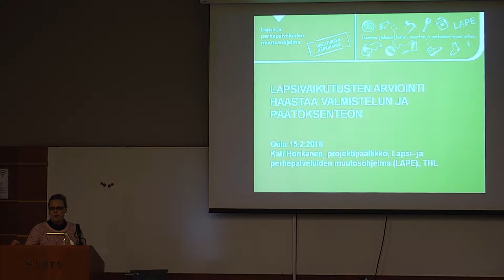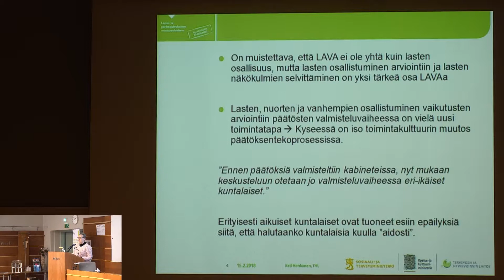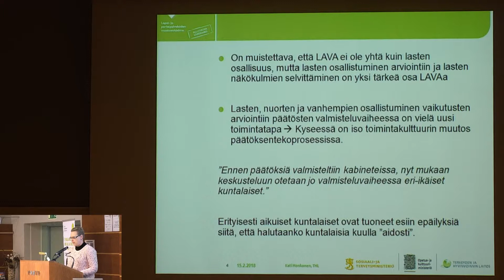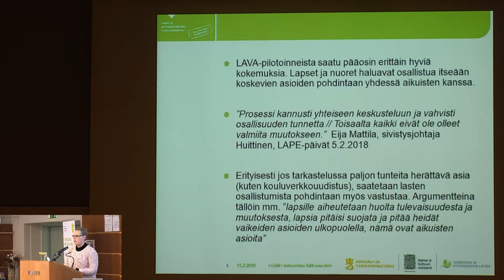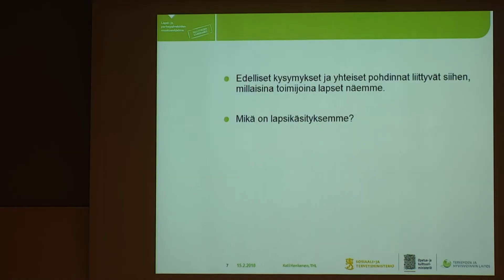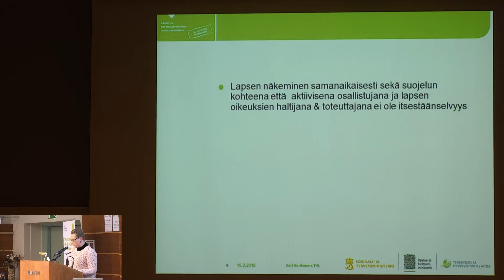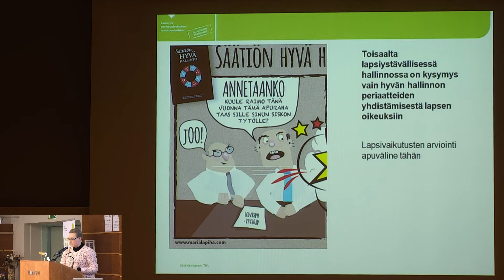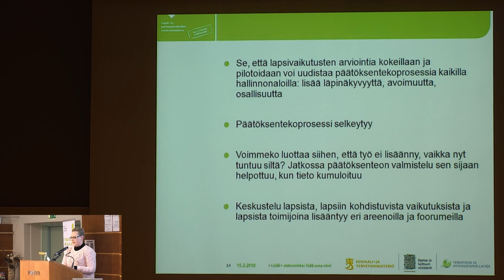LAPE - hankejohdon päivät 15 - 16.2.2018, Kati Honkanen puheenvuoro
Videokuvaus: PP Livekuvaukset.fi